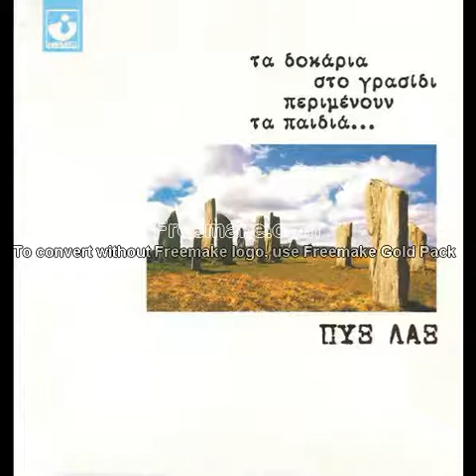Πυξ - Λαξ - Της άλλης μέρας το πρωί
Μέρα δίχως Μουσική Χαμένη μέρα !!!